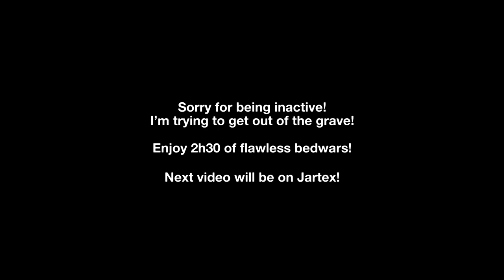I can now Butterfly Click!? | Playing Bedwars until I lose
⚔️ Server:
🔗 FuzniX.Jartex.fun

⚔️ Pack:
🔗 Nebulite 20x by FuzniX.

📌 About:
Playing Bedwars until I lose. 2h30 of flawless Bedwars. Chill ASMR Gameplay

📌 Chapters:
0:00 Introduction

📌 My Equipment:
► Keyboard: Corsair K100 RGB
► Microphone: Rode Bird UM-1
► Headphones: Corsair Virtuoso Wireless XT
► Webcam: You don't wanna know
► Mousepad: StillSeries 3XL